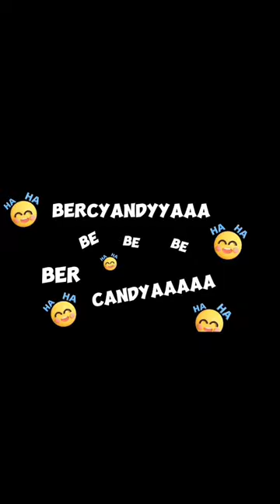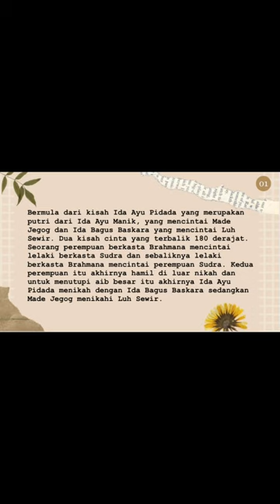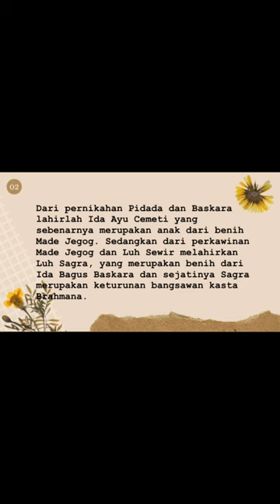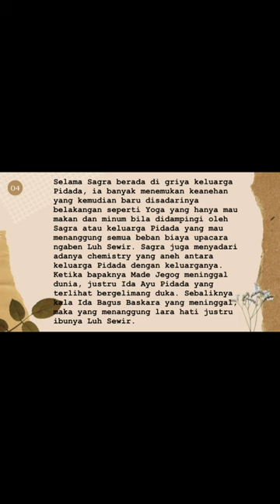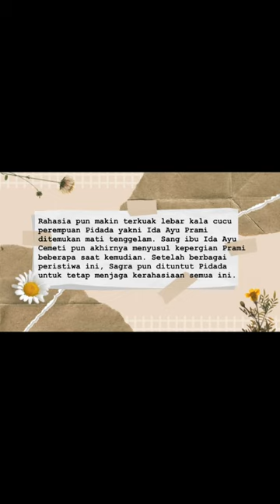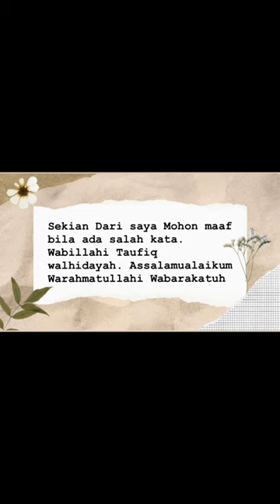Tugas Bahasa Indonesia Membuat cerita Novel 5 menit yang Berjudul sagra